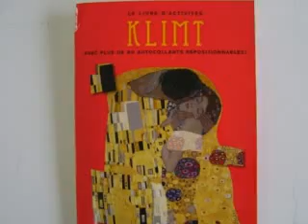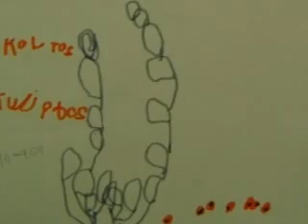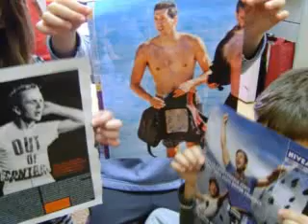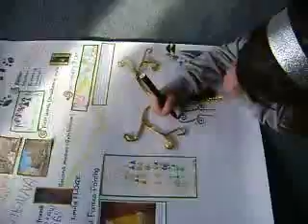KLIMT.gr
part of ACT in ART etwinning project 2010-11